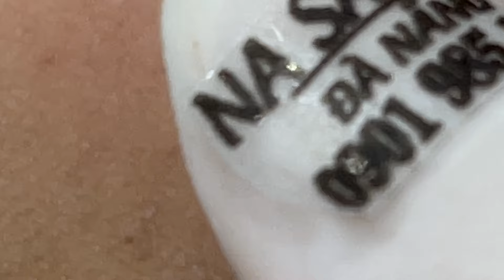Relax Skincare Everyday with Acne Blackheads Treatment Spa #97975